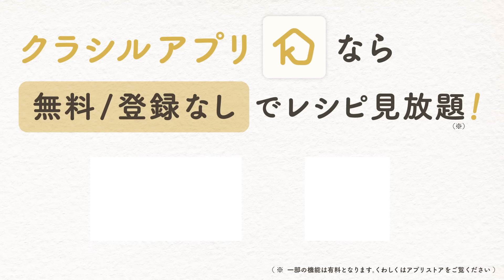これ以上のトンカツを知らない。大人気店「成蔵」直伝！究極のサクフワ食感とんかつの作り方【とんかつ成蔵・三谷成藏】 専門店のトッカ飯!!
“白いとんかつ”で話題の名店「成蔵」
実はお店のメニューには“白いとんかつ”とは記載されていません。
店主が本当に美味しいとんかつを追求し続けた結果、白いとんかつと呼ばれるようになりました。

そして今回は、店主・三谷さんがこだわり抜いた、究極のサクフワ食感とんかつの作り方を教えていただきました！
幻の白いトンカツがあなたのお家で…⁉︎

このレシピの材料・分量はクラシルアプリ（無料/登録なし）で！
1分で手順を確認できるレシピ動画と一緒に掲載しています
＊アプリ検索窓からレシピ名や「三谷」で検索ください

所在地：東京都杉並区成田東４丁目３３−９

0:00 start
0:03 シェフの紹介&料理の紹介
0:33 肉の下処理
0:51 卵の混ぜ方
1:17 白こしょうのふり方
1:33 衣のつけ方
4:20 とんかつ屋を始めた経緯
5:19 とんかつを揚げる
9:26 キャベツの切り方
11:02 とんかつの盛り付け
13:18 試食

キャベツ